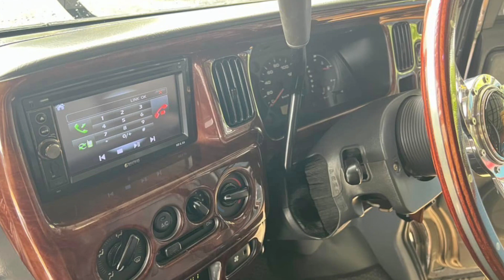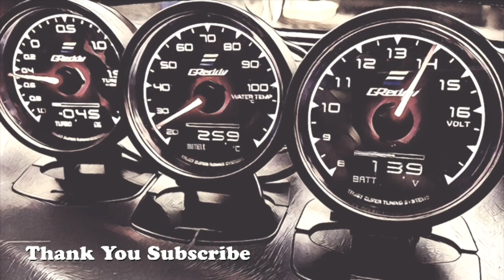ชี้เป้า Daihatsu S221G ตัวจี๊ดเครื่อง 1300 cc. 390,000฿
ลิ้งคเข้าไม่ได้แสดงว่าเจ้าของขายแล้ว